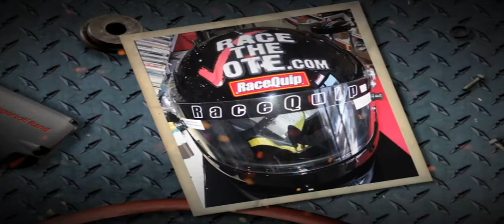Race the Vote Rally Friday July 13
Kapolei High School Friday July 13th from 6pm - 8pm.

Come and join NHRA Pro Stock Motorcycle pilot Steve Johnson and candidates for Hawaii political office who will help our motorsports community on Oahu get another racetrack once again.

You can win a 'Race the Vote' RaceQuip helmet, win Miller Welding Gloves and many more prizes.

Kapolei High School Friday July 13th from 6pm - 8pm. See you there.